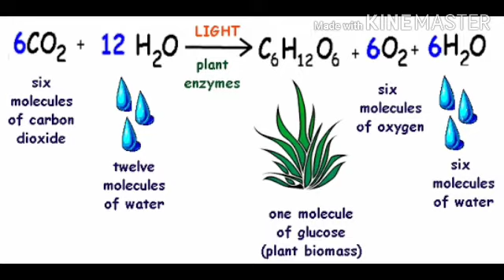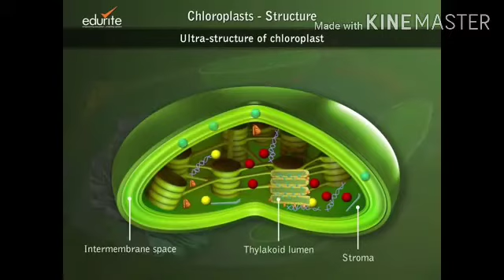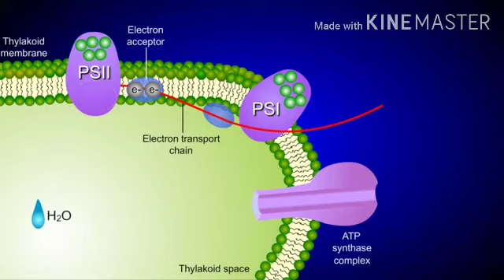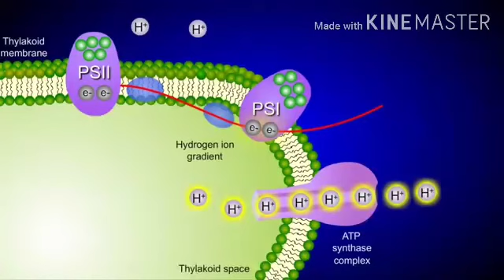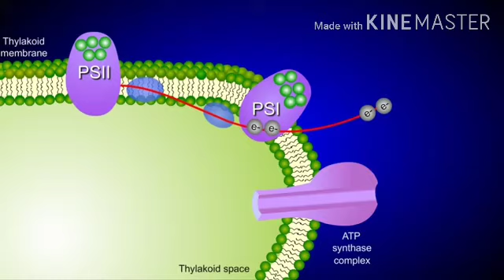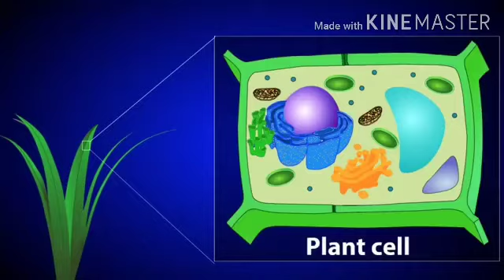May 19, 2020